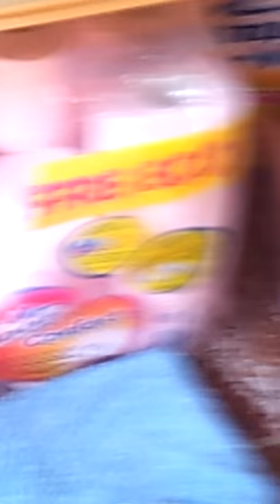PINK TOILET PAPER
I love it soo much